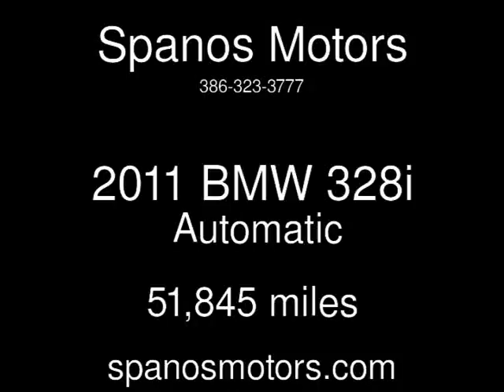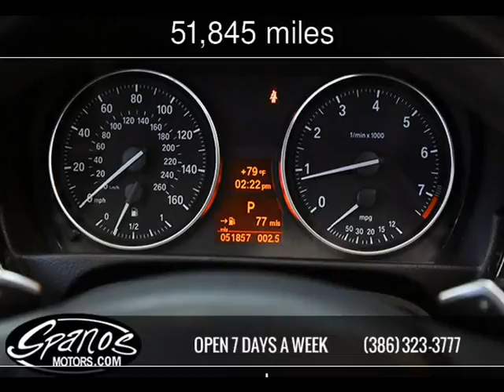2011 BMW 328i Used Cars - Daytona Beach,FL - 2016-12-16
See more details about this used car This 2011 BMW 328i with 51,845 miles is for sale at Spanos Motors.